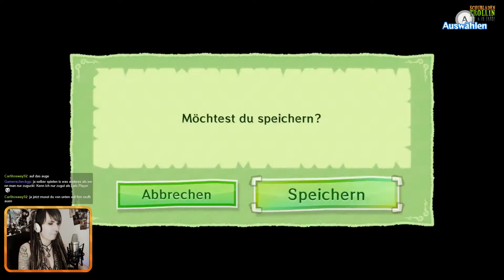ZELDA: THE WIND WAKER HD [Stream] #12 - Stirb doch einfach! ♠ Let's Play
▼ Let's Play The Legend of Zelda: The Wind Waker HD #12
♠ Action-RPG von Nintendo